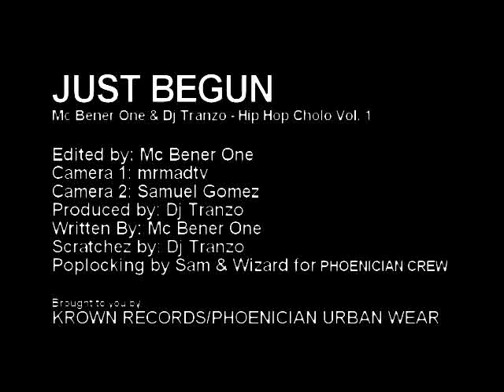Mc Bener One & Dj Tranzo - Just Begun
Mc Bener One & Dj Tranzo
Just Begun
Hip Hop Cholo Vol.1
Krown Records 2007